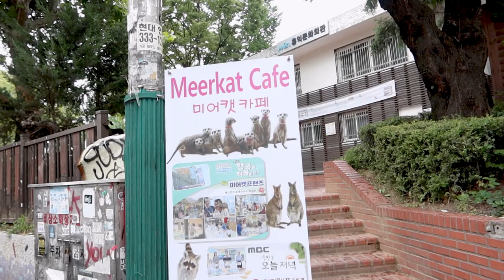[CC] Where Has This Been My Whole Life - Trip to Korea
i went to a meerkat cafe in korea and i was really surprised to see that they had so many more exotic animals than Ive ever seen up close in my life ! just the animal cafes alone are enough for me to want to move to korea 😍

Amazon Live
Click follow for notifications!

Beauty Vlogs & Life Talks 🎥 Wife, Mommy 👱‍♂️👦👶
Hello ~ I am Nami (1995🇰🇷), married to Michael (1990🇰🇷), mother of Galahad (2013🇨🇦), Ziek (2016🇨🇦) & Mina (2019🇨🇦)

7025 Markham Rd #4, Suite 316
Markham, Ontario
L3S 0C2
Canada